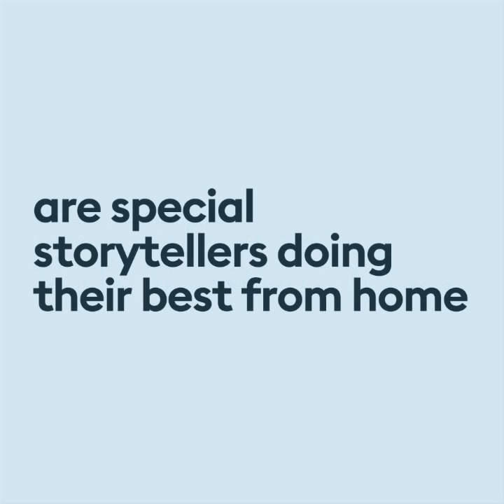Uplaksh Kocchar Thank you for stories!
Special thanks to our voice actors who are working relentlessly to keep us entertained by recording stories at home. Stories are meant to be enjoyed anytime,anywhere.